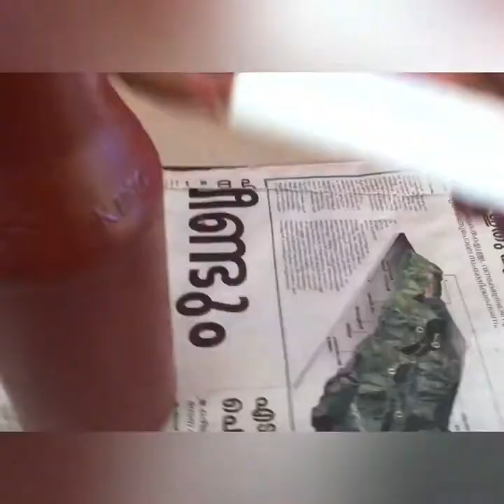How To Make Music Keyboard with Bottle || Homemade Music Keyboard